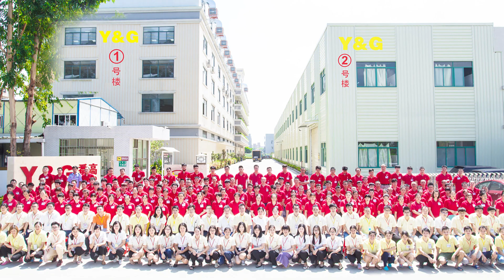2024 Popular Recommendation Giant Commercial Inflatable Water Slide with Pool |Y&G Inflatable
Whether it's a summer play for your kids or a fun party for the whole family, this inflatable water slide will satisfy your needs. The large size is enough to accommodate multiple children and let them have fun in the cool water!